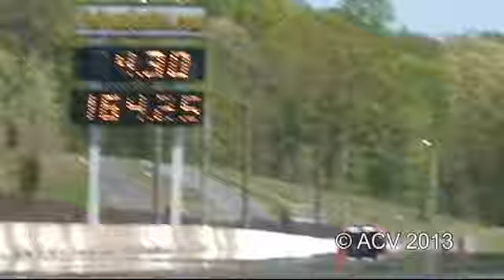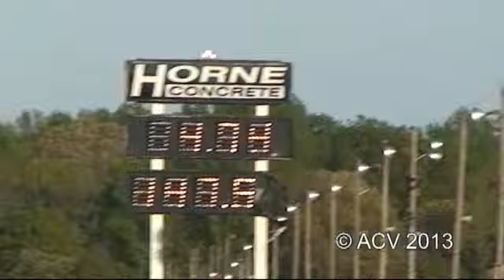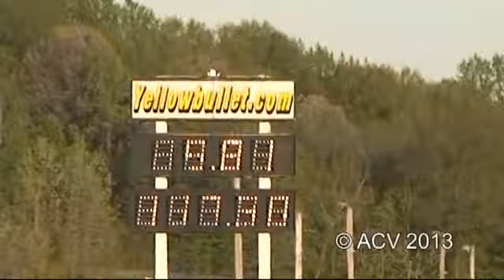CC May 4 Top Sportsman